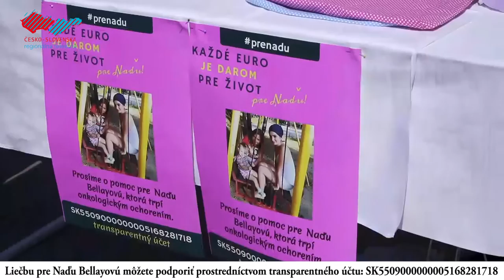Dar pre život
Folklórny súbor Valša z Holíča sa rozhodol uskutočniť charitatívny predaj rôznych predmetov venovaných jej členke Nade Bellayovej, ktorá trpí onkologickým ochorením. Vyzbieraná suma následne poputuje na jej liečbu.